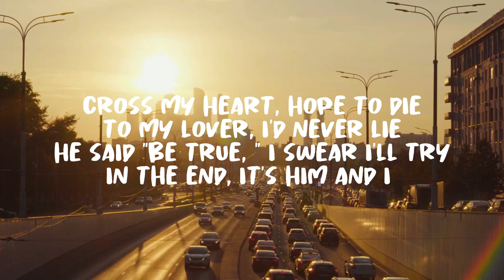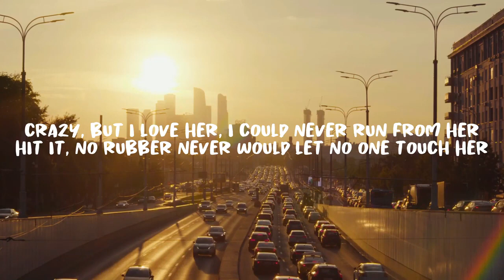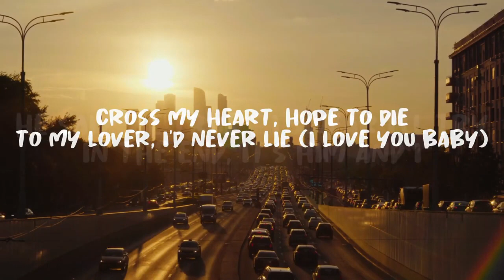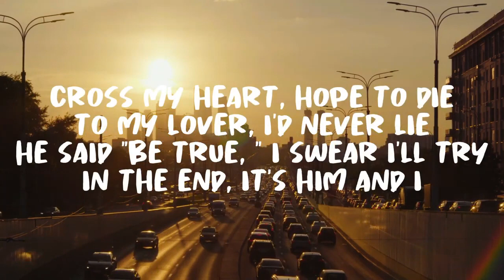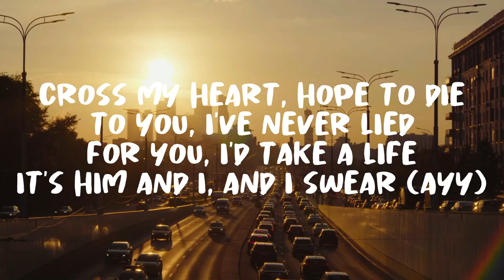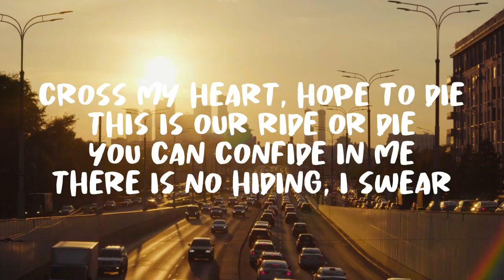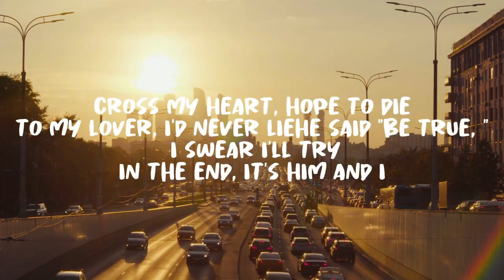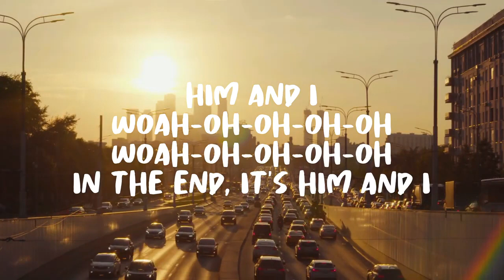G-Eazy & Halsey - Him & I (Lyrics)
🎧 Him & I

2017 bonnie and clyde
Ever catch me cheating, she would try to cut my
But, what the f*** is love with no pain, no suffer
Intense, this s*** it gets dense
She'd be down for whatever, never gotta convince

Woah
Woah
Woah
Woah

Only one who gets me, I'm a crazy f***in' gemini
My b*** was the most solid, nothing to solidify
See, that's my down bi***, see that's my soldier
We do drugs together, f*** up clubs together
And we'd both go crazy if we was to sever
You know? We keep mobbin', it's just me and my b***
F*** the world, we just gon' keep getting rich, you know?

[chorus]